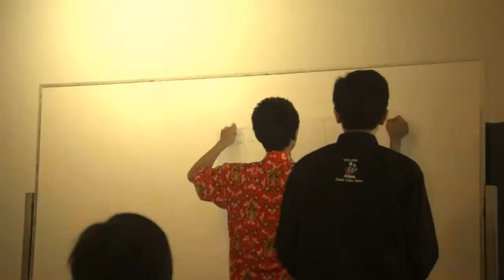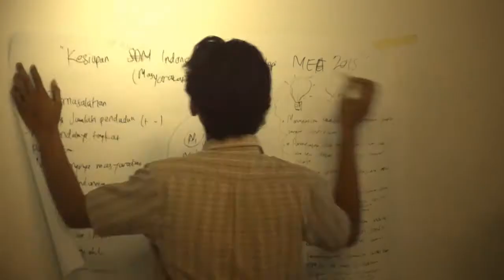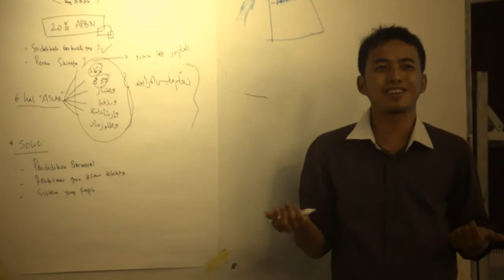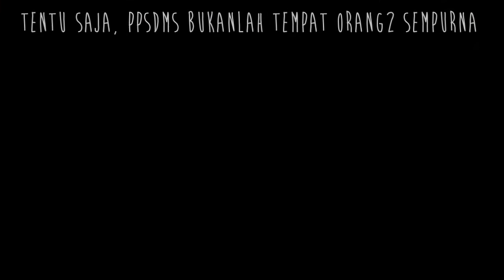Welcome PPSDMS Regional 3 Yogyakarta #7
Selamat datang Angkatan 7 PPSDMS Regional 3 Yogyakarta

Song:
If This Is It by Newton Faulkner